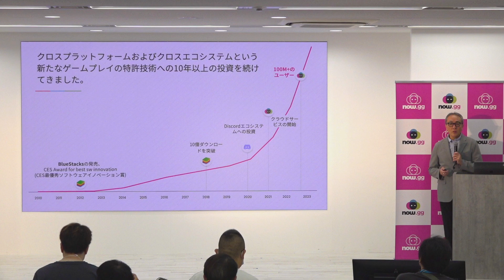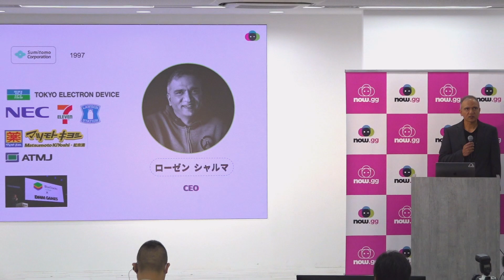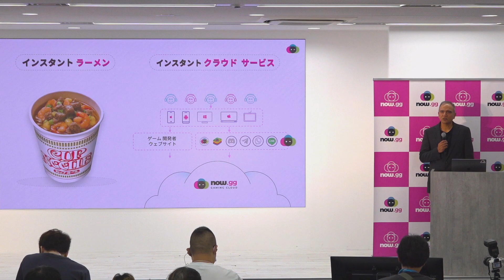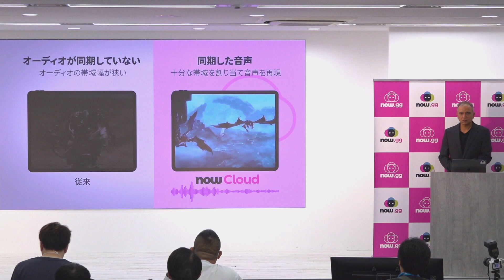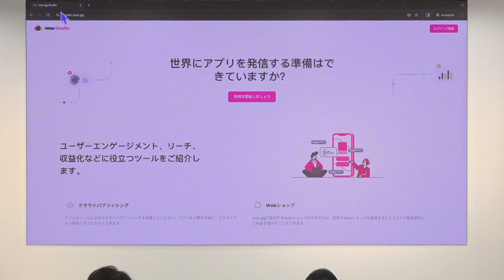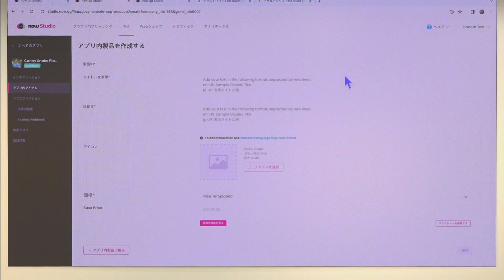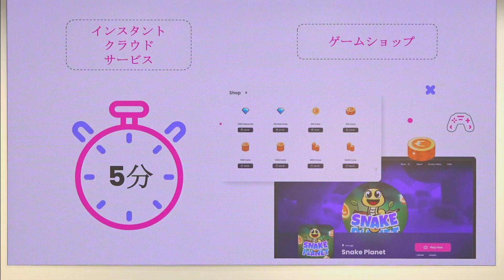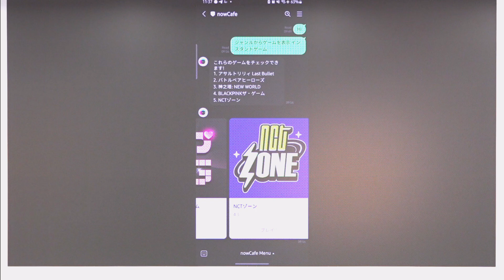モバイルゲームやAIアプリをLINEなどに公開できる注目の新サービス「nowStudio」がスタート【now.gg, Inc.】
モバイルゲームがダウンロード不要でプレイできるサービスを提供するnow.ggが、「日本市場向け『now.gg Studio（ナウ ジージー スタジオ）』ローンチ記者発表会」を開催しました。

now.gg, Inc.は、デベロッパーがモバイルゲームやAIアプリをクラウド、PC、LINE上に公開することができる新サービス「nowStudio」を、7月24日から提供スタート。
これまでのストアに比べ、低いアプリ内課金の手数料の決済機能との統合を提供し、デベロッパーの利益率を高めます。

クラウド上では、デベロッパーのウェブサイトや、LINE内の「nowCafe」（now.ggのゲーマー向けのAIアプリ）など様々なプラットフォームにて、簡単にゲームを配信できます。

イベントでは、now.gg, Inc. 最高経営責任者（CEO） Rosen Sharma（ローゼン・シャルマ）さんや、now.gg, Inc. ジャパンカントリーマネージャー 岩井 理さんが登壇し、now.ggや「nowStudio」の使い方について説明しました。